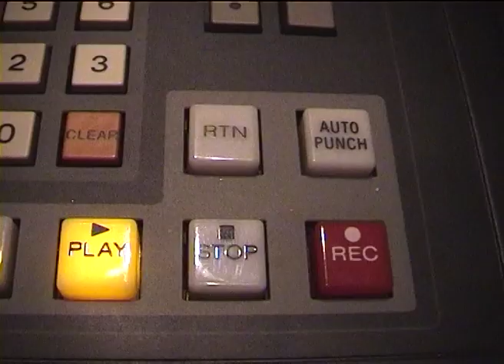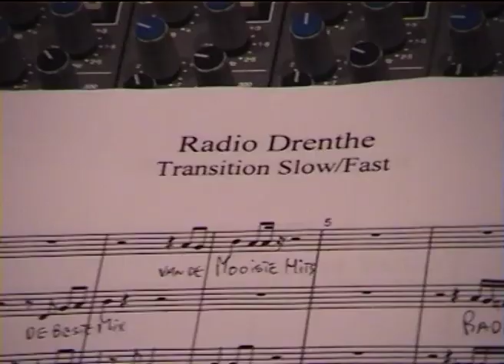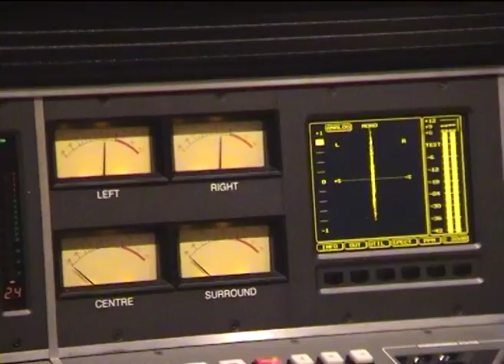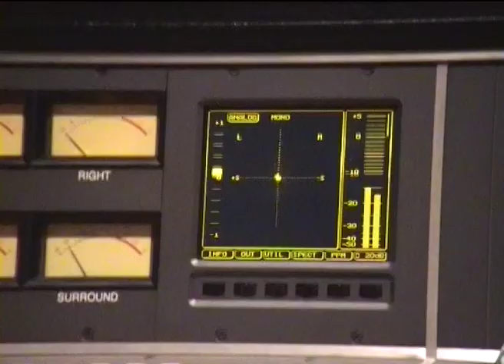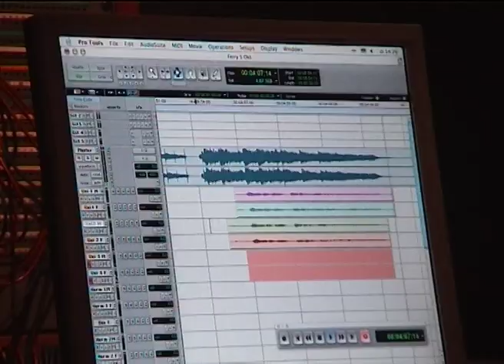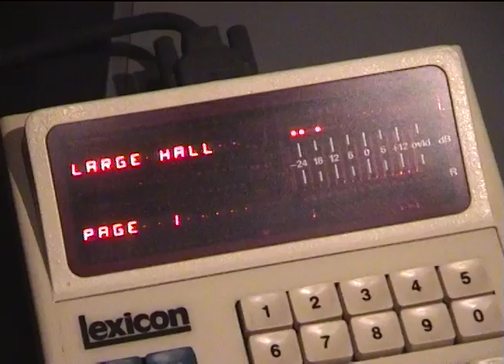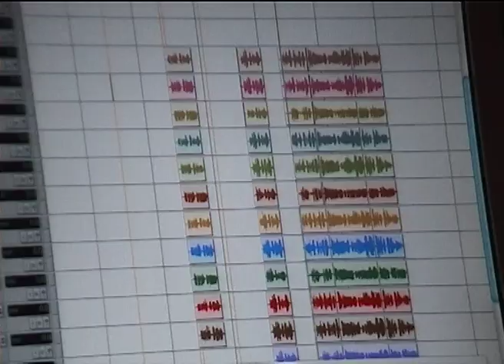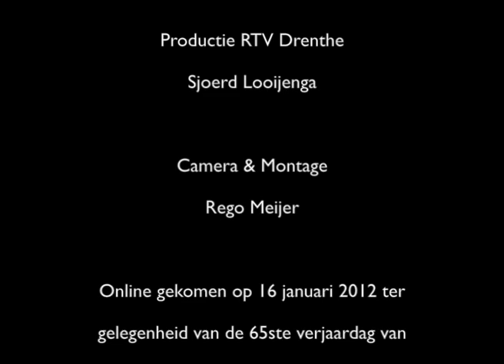Vormgeving RTV Drenthe 2001 & 2004 door Ferry Maat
In 2001 en 2004 kreeg RTV Drenthe nieuwe vormgeving voor radio en tv. Ferry Maat componeerde de muziek. Deze video is een impressie van de zangopnames die gemaakt zijn in de Fendal Soundstudios in Kerklaan. (c) 2012 Rego Meijer.